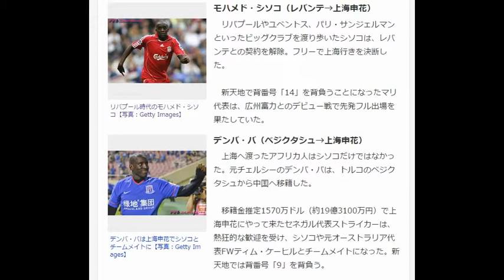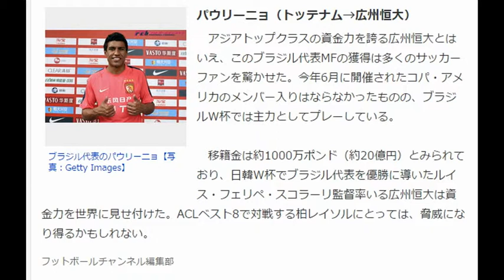サッカー 中国クラブが獲得した5人のビッグネーム。世界に見せつけた資金力、ACLでは日本勢の脅威にも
中国スーパーリーグのクラブは今夏、ヨーロッパのトップレベルでプレーしていた選手の獲得を相次いで成功させている。中には破格の移籍金や年俸を提示し、その圧倒的な資金力を示したケースもある。今回は、中国のクラブが獲得した5人のビッグネームを紹介しよう。

中国クラブが獲得した5人のビッグネーム。世界に見せつけた資金力、ACLでは日本勢の脅威にも
バルサ時代には三冠も達成したエイドゥール・グジョンセン【写真：Getty Images】
エイドゥール・グジョンセン（ボルトン→石家荘永昌）
　かつてチェルシーやバルセロナでプレーしたグジョンセンは、イングランド・チャンピオンシップ（2部）のボルトンとの契約が満了となり、フリーで石家荘永昌へ移籍した。

　この37歳のアイスランド代表は、チェルシーで04/05、05/06シーズンのプレミアリーグ連覇、2008年にはバルサでリーガエスパニョーラ、チャンピオンズリーグ、国王杯の三冠を達成するなど、数多くのタイトルを獲得した。

リバプール時代のモハメド・シソコ【写真：Getty Images】
モハメド・シソコ（レバンテ→上海申花）
　リバプールやユベントス、パリ・サンジェルマンといったビッグクラブを渡り歩いたシソコは、レバンテとの契約を解除。フリーで上海行きを決断した。

　新天地で背番号「14」を背負うことになったマリ代表は、広州富力とのデビュー戦で先発フル出場を果たしていた。

デンバ・バは上海申花でシソコとチームメイトに【写真：Getty Images】
デンバ・バ（ベジクタシュ→上海申花）
　上海へ渡ったアフリカ人はシソコだけではなかった。元チェルシーのデンバ・バは、トルコのベジクタシュから中国へ移籍した。

　移籍金推定1570万ドル（約19億3100万円）で上海申花にやって来たセネガル代表ストライカーは、熱狂的な歓迎を受け、シソコや元オーストラリア代表FWティム・ケーヒルとチームメイトになった。新天地では背番号「9」を背負う。

27億円で上海上港に移籍したアサモア・ギャン【写真：Getty Images】
アサモア・ギャン（アル・アイン→上海上港）
　サンダーランドで1年間プレーしたギャンは、2012年にUAEのアル・アインへ移籍。国内リーグで3年連続の得点王に輝き、2014年のACLでも大会トップスコアラーとなるなど、アジアでゴールを量産した。

　スウェーデン人のスベン・ゴラン・エリクソン監督率いる上海上港は8日、ガーナ代表と合意したことを発表。移籍金は2000万ユーロ（約27億円）、週給35万ドル（約4270万円、年俸換算で約22億円）とみられている。元広州恒大のFWコンカとともにリーグ戦2位に位置から優勝を狙う。

ブラジル代表のパウリーニョ【写真：Getty Images】
パウリーニョ（トッテナム→広州恒大）
　アジアトップクラスの資金力を誇る広州恒大とはいえ、このブラジル代表MFの獲得は多くのサッカーファンを驚かせた。今年6月に開催されたコパ・アメリカのメンバー入りはならなかったものの、ブラジルW杯では主力としてプレーしている。

　移籍金は約1000万ポンド（約20億円）とみられており、日韓W杯でブラジル代表を優勝に導いたルイス・フェリペ・スコラーリ監督率いる広州恒大は資金力を世界に見せ付けた。ACLベスト8で対戦する柏レイソルにとっては、脅威になり得るかもしれない。

フットボールチャンネル編集部